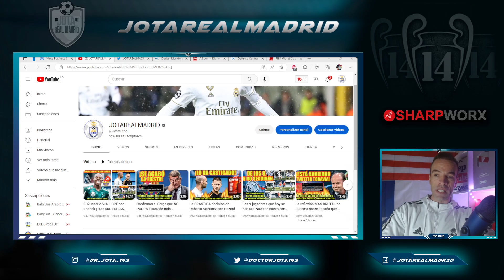Tras las rumores de Mbappé, Florentino LO TIENE CLARO